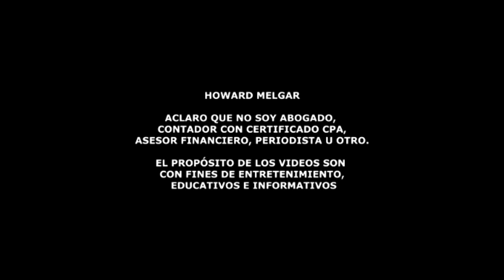APPLE deberá Indemnizar a sus clientes | Howard Melgar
En este emocionante video hablaremos sobre que Después de que
alrededor de 3 millones de propietarios de iPhones denunciaran que sus
dispositivos se ralentizaron tras actualizaciones de software, Apple
ha accedido a pagar una indemnización que oscila entre $310 millones y
$500 millones. La demanda colectiva, impulsada por clientes con
modelos de iPhone anteriores al 2018, alegó que las actualizaciones de
software redujeron el rendimiento de los dispositivos en un caso
conocido como "Batterygate". Tras desestimar la apelación de Apple, un
juez determinó que la compañía debería compensar a los afectados. Los
pagos en efectivo se estipulan en torno a $65 a $128 por cliente,
dependiendo de la cantidad de reclamos presentados. Aunque aún no se
ha establecido una fecha exacta, los usuarios que presentaron reclamos
antes del 6 de octubre de 2020 y poseen modelos como iPhone 6, 6 Plus,
6S, 6S Plus, SE con iOS 10.2.1, así como iPhone 7 y 7 Plus con iOS
11.2 antes del 21 de diciembre de 2017, serán elegibles para recibir
la indemnización. A través de esta medida, Apple busca atender las
preocupaciones de sus clientes y resolver el prolongado conflicto
legal relacionado con el rendimiento de los dispositivos.